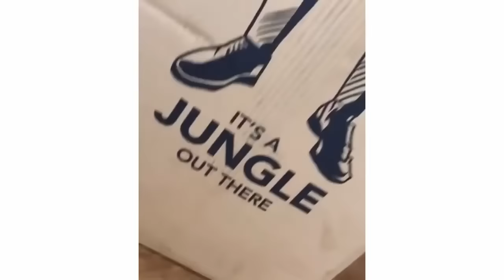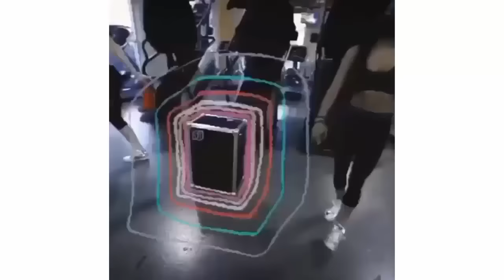Popular Shuffle Dance Music Mix 2017🔥Best Electro Melbourne Bounce Party🔥Shuffle Girls Video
Popular Shuffle Dance Music Mix 2017🔥Best Remixes Melbourne Bounce Party🔥Shuffle Girls Video

Mixed by Dj Daniel Sky!

# Are You a DJ?
Submit your Dj Mix to get Promoted!